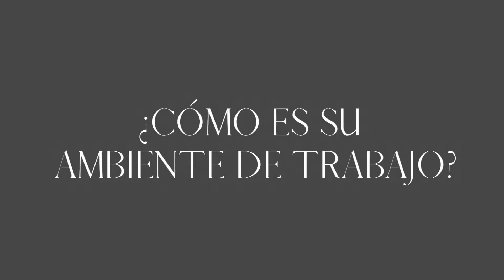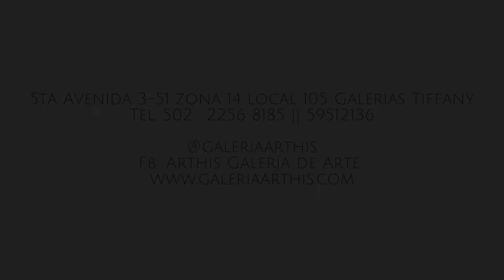Mendel Samayoa 3